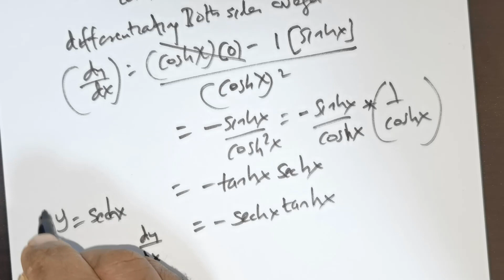Hyperbolic functions | Introduction | Derivative of Hyperbolic Function | Proof | Calculus | Bsc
Derivative of Hyperbolic and Inverse Hyperbolic function | Calculus 1 |
 Derivatives of Hyperbolic and inverse hyperbolic functions | Calculus | Bsc sem 1 | |  IIT JAM | CSIR NET |